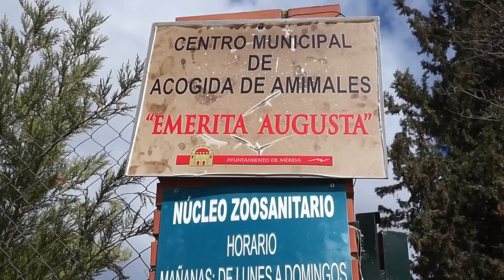24 horas en una perrera | BATALLÓN PERRUNO MÉRIDA | PROTECTORA PERROS MÉRIDA // LAURITADG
VLOG UN DIA CON BATALLÓN PERRUNO MÉRIDA | PROTECTORA PERROS MÉRIDA  // LAURITADG
HOLA CHIC@S: por fin os cuento uno de los proyectos que tenia entre manos espero que os guste y que por favor compartáis este video por todas vuestras redes sociales para que podamos recaudar ayudas y recursos para BATALLÓN PERRUNO
AQUI PODEIS COMPRAR LOS NECESERES
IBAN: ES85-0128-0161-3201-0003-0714